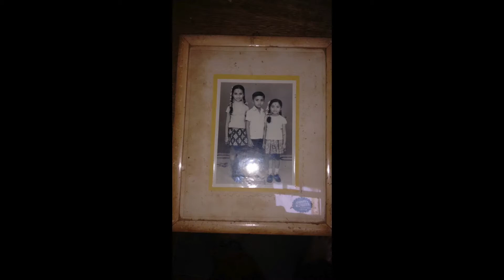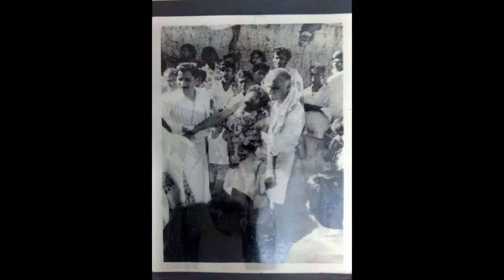Dr D N Bore Gowda Family & Friends